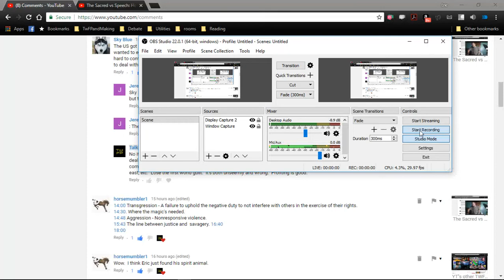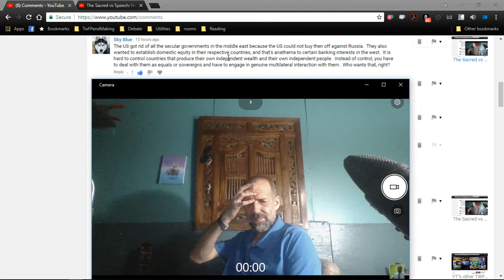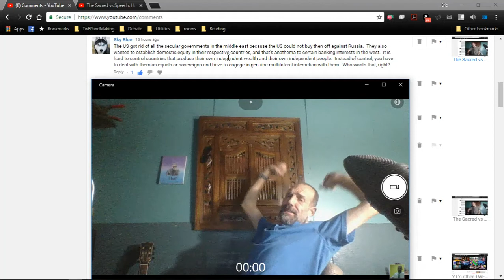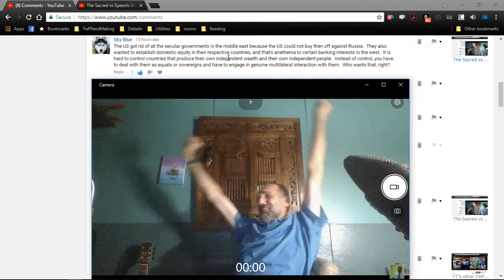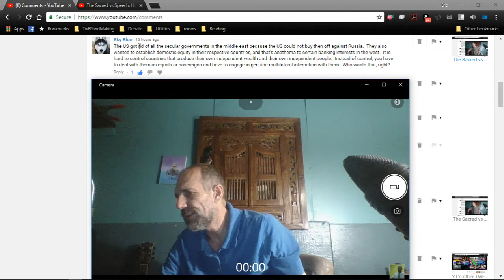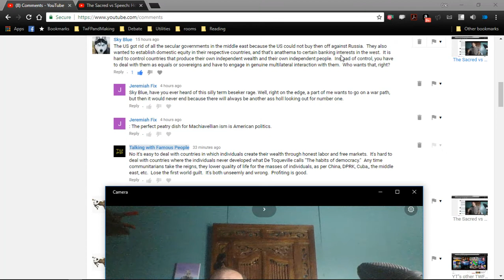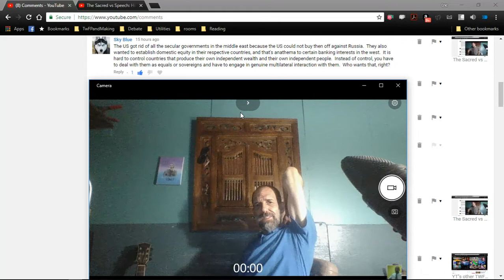How Bad is the West?